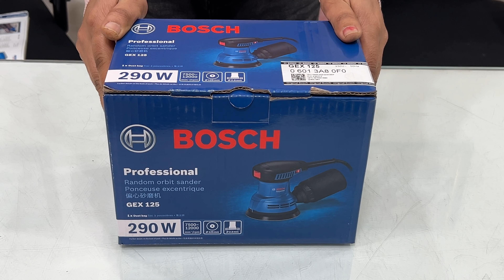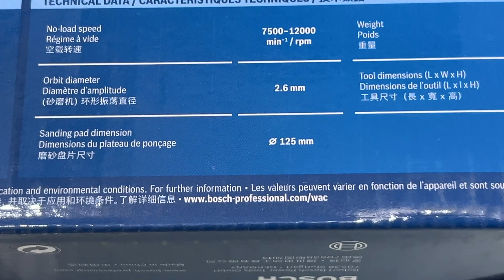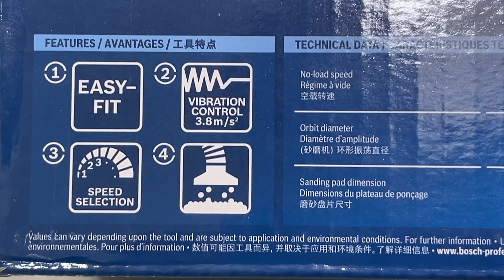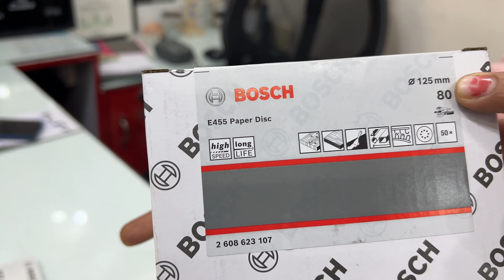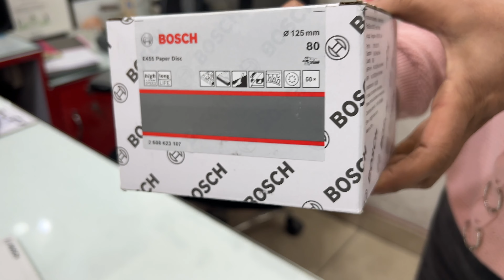Best Sanding Machine 2024 | Bosch Professional GEX 125 Corded Electric Random Orbit Sander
Bosch Professional GEX 125 Corded Electric Random Orbit Sander
Hello ! Friends in this video you will get information about Bosch Superior random orbital sander GEX 125 model . This model is recently launched by Bosch Powertools this year and as compared to GEX -125-1-AE it is more powerful  and has low  price .

 1) Comfortable sanding for getting more work done
 2) Superior random orbital sander for comfortable, highly efficient sanding; Less hand fatigue and numbness ensured by low tool vibration of 3.8 m/s2
 3) Effortless sander control and guidance thanks to well-balanced design
    High material removal rate with 290-watt motor power
 4) Optimal for sanding wood, paint, plaster, and metal surfaces

Technical specifications.
Input Power -290 Watt
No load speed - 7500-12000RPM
Disc Diameter -125mm
Thanks
APS FASTENERS

For Help and Support (24x7)

Thumbnail - Canvas